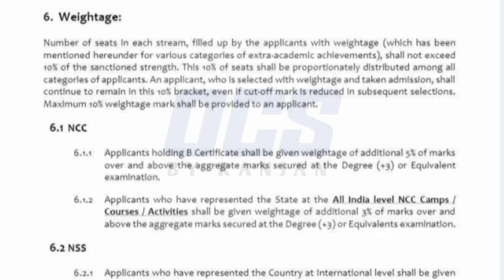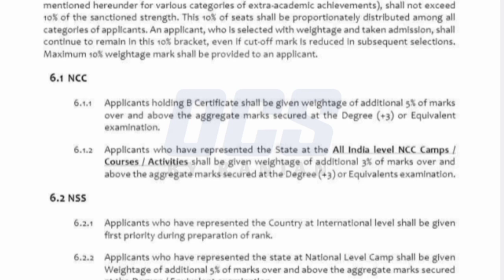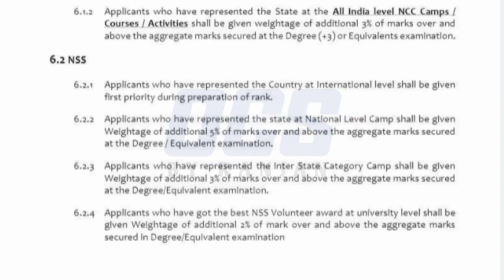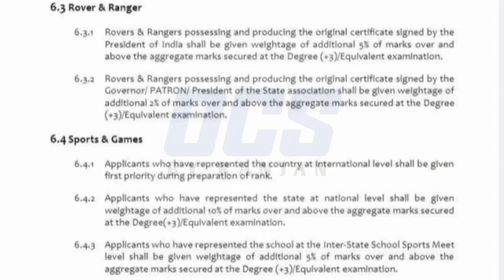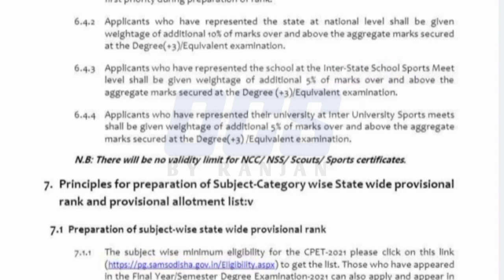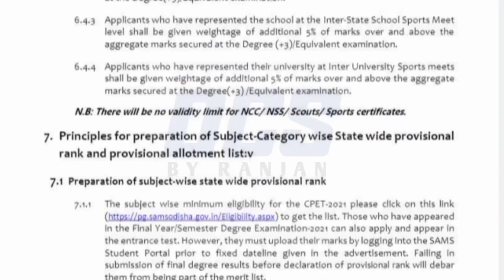CPET Weightage Information 2022//Odisha PG Entrance Weightage For NCC,NSS,Sports Catagory Students..